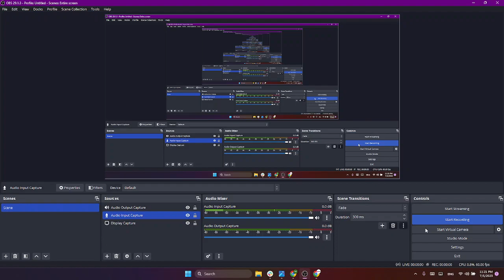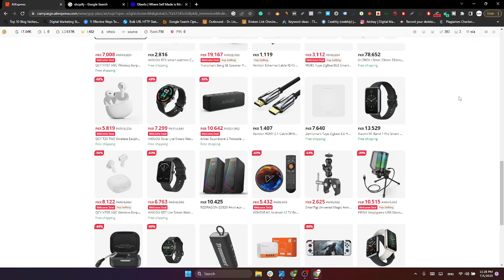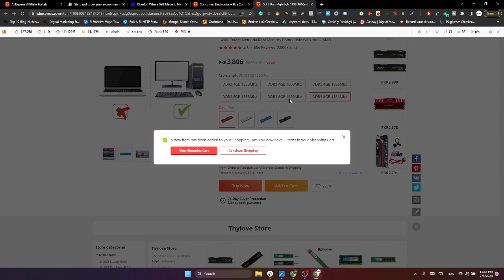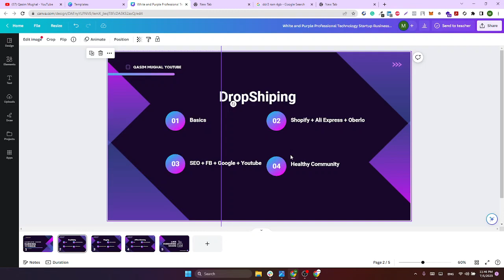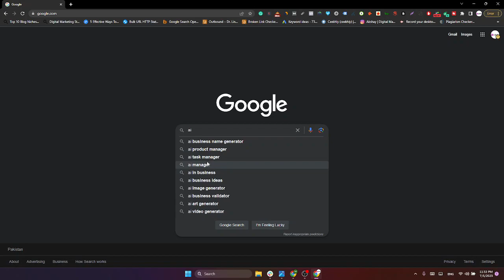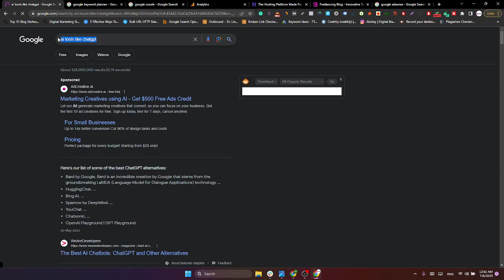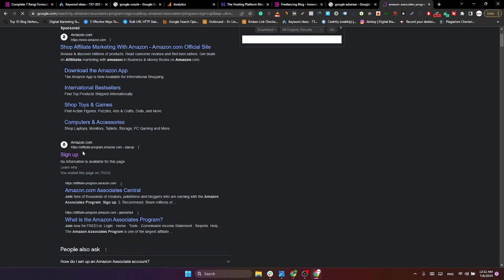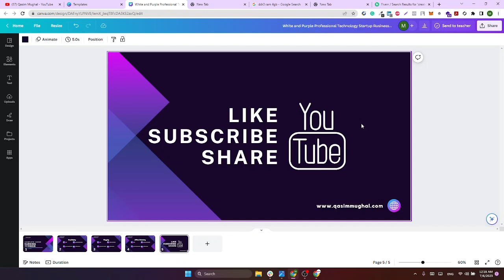Easiest Way To Start Dropshipping Blogging Affiliate Marketing From Scratch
Qasim Mughal Official Channel is committed to sharing pure knowledge related to tach & freelancing, delivering self-knowledge with pride, and wanting to pay back to my community from where I learn things. My aim is to teach the new generation the things that I learn and it's worth sharing with them. Keep supporting my channel. I try my best to share quality-oriented content that definitely adds value to your professional & economical life.

Thanks & Regards,
Qasim Mughal